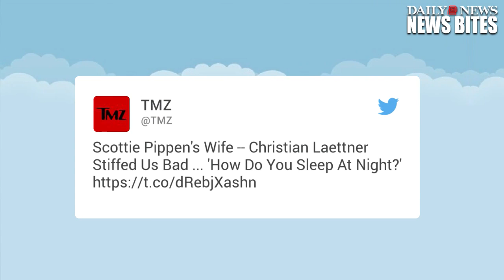Scottie Pippen’s wife blasts Christian Laettner on Twitter, claims he owes them $600,000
Christian Laettner owes Scottie Pippen money. And the Pippen household desperately wants to collect. On Tuesday, Pippen's wife Larsa Pippen made that clear .